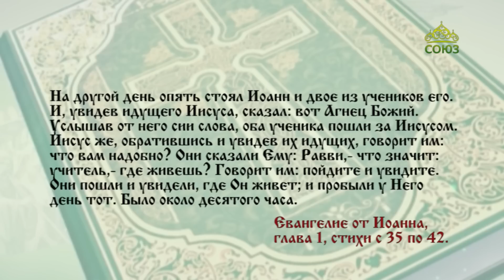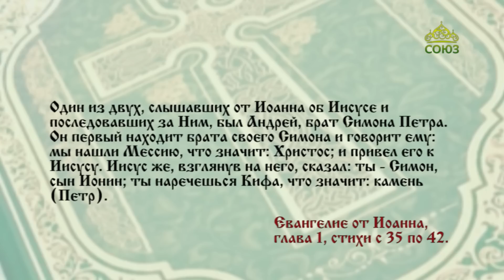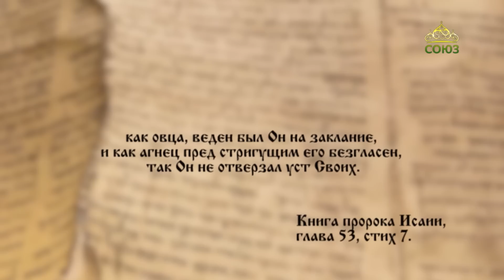Евангелие 29 марта. И, увидев идущего Иисуса, сказал: вот Агнец Божий